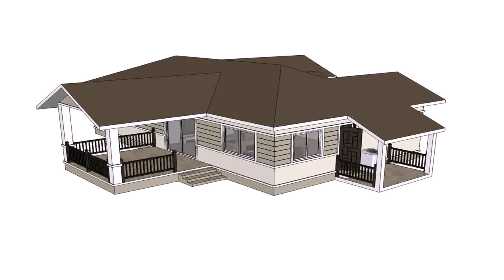Modern Home Design Thailand - DaddyGif.com (see description)